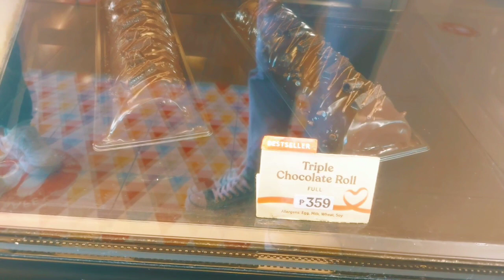Red Ribbon Cakes Menu and Pricelist 2023 | Black Forest Cake 🎂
Bloody Mary X Nirvana (Mashup Tiktok Cha Cha Deep Remix)- DJ Jonel Sagayno Remix